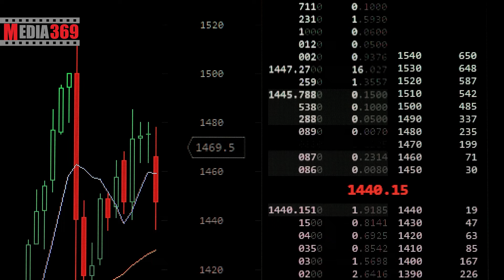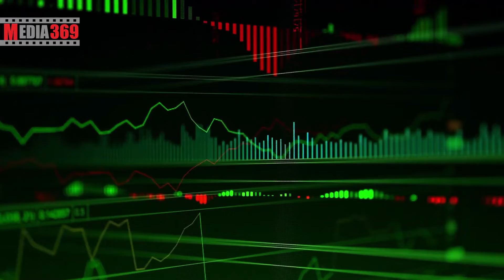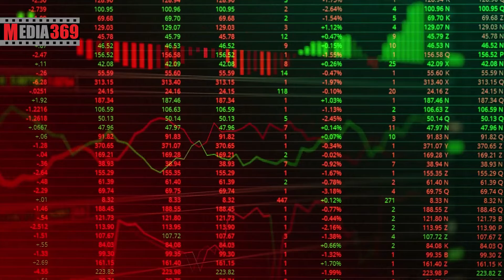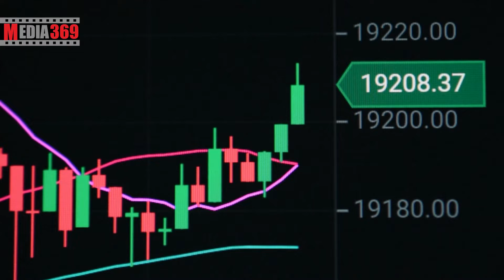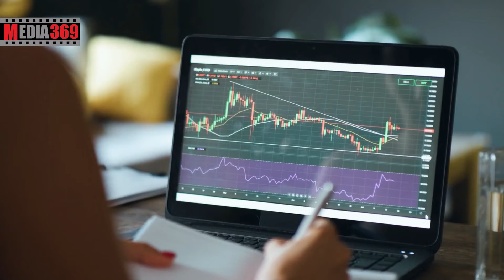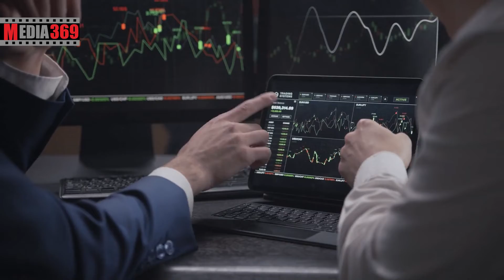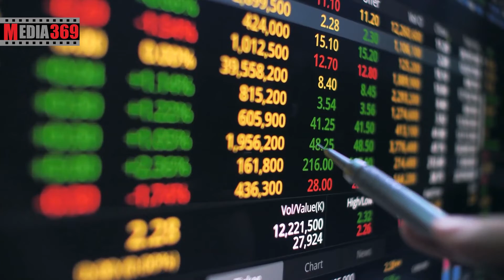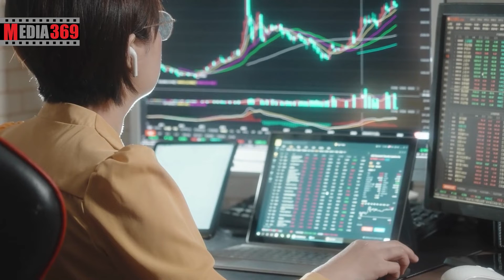دلایل رشد ۳۰۰ درصدی رمزارز لئو LEO Token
بررسی دلایل رشد و پیش بینی آینده توکن لئو
توی این ویدیو به این سوالات پاسخ می دهیم:
رمزارز لئو چیست؟
توکن لئو چیست؟
دلایل رشد ارز لئو چیست؟
آینده توکن لئو چگونه پیش بینی می شود؟
چرا لئو در بازار نزولی رشد کرد؟
دلایل رشد سیصد درصدی لئو چیست؟
دلایل پامپ قیمت توکن لئو چیست؟
پیش بینی قیمت ارز لئو چیست؟
آینده لئو چگونه خواهد بود؟
آیا رشد لئو ادامه دار خواهد بود؟
چرا توکن لئو رشد سیصد درصدی داشت؟
  Aرمزارز لئو (LEO) نه تنها از افت بازار در نیمه اول سال 2022 جان سالم به در برد، بلکه در واقع دستاوردهای بزرگی را نیز به ثبت رسانده است. به گزارش سایت کوین تلگراف، جفت ارز لئو به بیت کوین که در اکوسیستم آی فاینکس استفاده می‌شود، نیمه اول سال 2022 را بر روی قیمت 32793 ساتوشی به پایان رساند که تقریباً 300 درصد افزایش را نشان می‌دهد. این توکن همچنین 55 درصد در برابر دلار آمریکا در همان دوره رشد کرد و برای اولین بار از فوریه 2022 به 5.80 دلار رسید. این عملکرد باعث شده است که این دارایی دیجیتال با بهترین عملکرد در رتبه‌های برتر سال 2022 جای گیرد.
   Cاونوس سد لئو (UNUS SED LEO) که در می 2019 طی یک عرضه اولیه صرافی راه‌اندازی شد، جدیدترین پروژه شرکت مادر صرافی رمز ارزی بیتفینکس (Bitfinex) به نام آی‌فینکس (IFinex) است. این توکن پس از توقیف وجوه شرکت Crypto Capital، پردازنده پرداخت سابق صرافی بیتفینکس، عرضه شد. لئو اولین ارز دیجیتالی نیست که در تاریخچه پر فراز و نشیب شرکت آی‌فینکس عرضه شده است.
   Dلئو توکن کاربردی تمامی پلتفرم‌های شرکت آی‌فینکس از جمله بیتفینکس و اتفینکس (Ethfinex) است. نام این توکن از یکی از افسانه‌های ایزوپ (Aesop)، نویسنده یونانی، گرفته شده است. عبارت Unus Sed Leo همچنین شعار شرکت آی‌فینکس است. این افسانه درباره یک گزار است که تک فرزند بودن یک شیر را به سخره می‌گیرد. به این معنا که کیفیت مهمتر از کمیت است. این رمز ارز امکان برخورداری از تخفیف‌ها را برای کاربران صرافی بیتفینکس مهیا کرده است. البته مقدار این تخفیف‌ها به تعداد ارزهای LEO در حساب کاربران بستگی دارد.
   Eآی‌فینکس در ماه می (اردیبهشت) 2019، فروش خصوصی از طریق عرضه اولیه صرافی و در ماه ژوئن (خرداد)، فروش عمومی ارز دیجیتال لئو را اجرایی کرد. این شرکت یک میلیارد واحد توکن LEO را به قیمت هر واحد 1 دلار به فروش رساند. اونوس سد لئو سریعا توانست خود را به رتبه بالای ارزهای دیجیتال برتر بازار از نظر مارکت کپ برساند و امروز 11 تیر 1401، با ارزش بازار 5.49 میلیارد دلاری، جایگاه 15ام رمز ارزهای برتر را به خود اختصاص داده است. این توکن هم‌اکنون با قیمت 5.7 دلاری معامله می‌شود.
   Fبازار کریپتو در نیمه اول سال 2022 به دلایل مختلف مانند سقوط ترا بیش از 2 تریلیون دلار از ارزش خود را از دست داد. قیمت لئو نیز پس از رسیدن به بالاترین رقم تاریخی خود یعنی 8.14 دلار در فوریه 2022، 25 درصد کاهش یافت. دلیل افزایش اخیر قیمت این رمزارز می‌تواند ویژگی‌های کاملا متفاوت آن در مقایسه با سایر دارایی‌های دیجیتال باشد. آی فاینکس، شرکت مادر Bitfinex، لئو را در سال 2018 در یک دور فروش خصوصی راه‌اندازی کرد تا یک میلیارد دلار جمع‌آوری کند. در مقابل، شرکت متعهد شد که 27 درصد از درآمد ماه قبل خود را برای بازخرید این رمزارز تا زمانی که همه توکن‌ها از گردش خارج شوند، به کار گیرد. همچنین، آی فاینکس متعهد شد که توکن‌های لئو را با استفاده از وجوهی که طی هک Bitfinex در آگوست ۲۰۱۶ از دست داده بود، بازخرید کند.
  Gرقابت LEO در برابر بیت کوین به دلیل واگرایی فزاینده قیمت آن، خطر فرسودگی را به همراه دارد. به طور جزئی، قیمت لئو به پایین‌ترین حد خود رسیده است، در حالی که شاخص قدرت نسبی  (RSI) روزانه آن هنوز  قله‌های پایین‌تری را شکل می‌دهد. به عنوان یک قاعده تحلیل تکنیکال، این واگرایی نشان‌دهنده عدم اعتقاد مثبت در میان معامله‌گران است. لئو اکنون سوگیری صعودی خود را حفظ کرده است، اما در صورت بسته شدن قاطع زیر 26220 ساتوشی می‌تواند سطح 22046 ساتوشی را که 25 درصد کمتر از قیمت جولای است، دوباره امتحان کند.
   Hروند صعودی مداوم قیمت لئو باعث شد که برای مدت کوتاهی بالاتر از سطح مقاومت بحرانی در حدود 6.24 دلار بسته شود. این سطح در محدود کردن تلاش‌های صعودی این توکن بین فوریه و آوریل اوایل سال جاری بسیار خوب عمل کرده بود. روندهای اخیر قیمت LEO مملو از کندل‌های نزولی ناشی از ریجکت شدن است.
  Iاگر الگوی قیمتی موجود تکرار شود، خطر برگشت قیمت به سطح حمایت موقتی 5.52 دلاری که با میانگین متحرک نمایی 50 روزه توکن (EMA 50) مصادف است، وجود خواهد داشت. این به معنای کاهش 9 تا 10 درصدی نسبت به قیمت اول جولای است. اما اگر این سطح حماتی مانند اواخر آوریل نتواند حفظ شود، قیمت لئو خطر آزمایش میانگین متحرک نمایی 200 روزه خود را نزدیک به 5 دلار حس می‌کند که در کل، کاهش 17 درصدی را باعث خواهد شد.